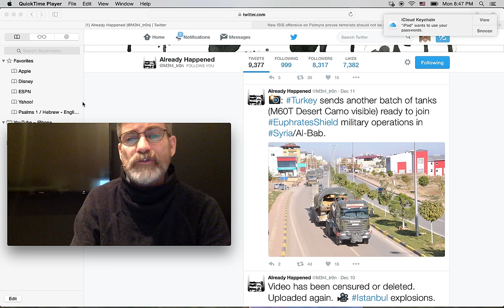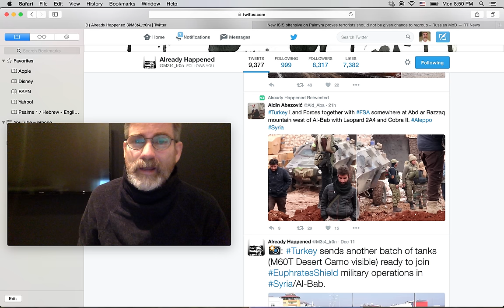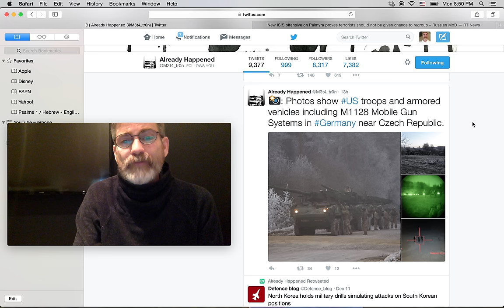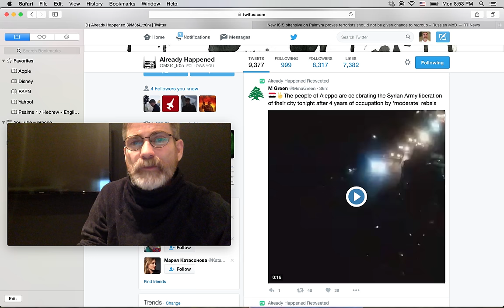Turkey's Massive Military Build Up in Syria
Turkey is pouring Tanks and troops into Syria on an alarming scale, what is Erdogan really up to? It seems The Syrian peoples freedom in Aleppo is about to be very short lived. Erdogan seems bent on carrying out his threat on toppling President Assad.